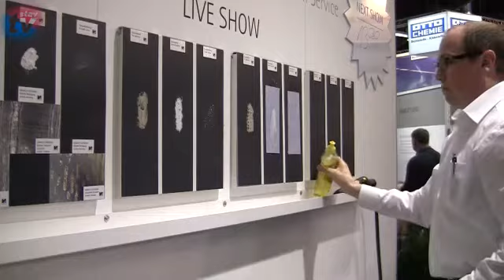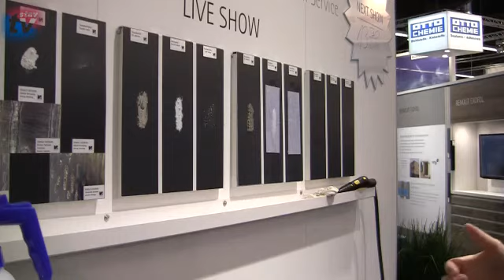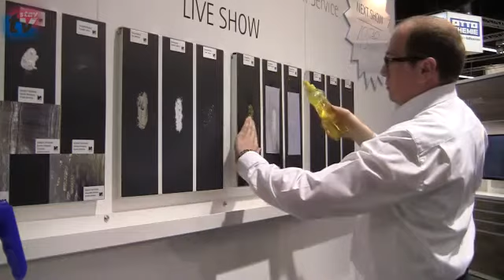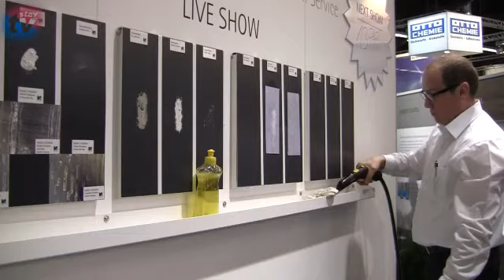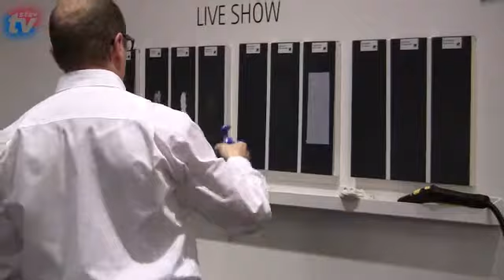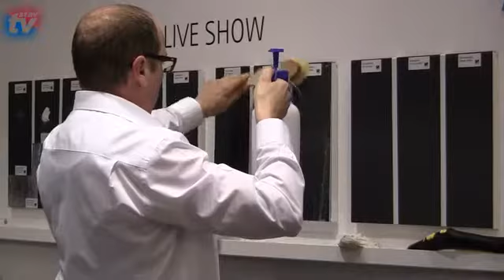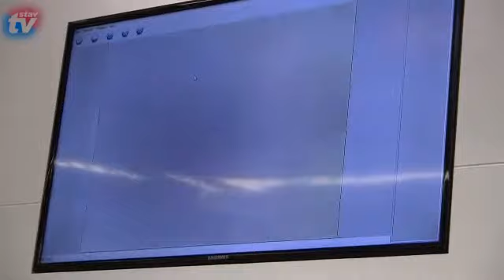RENOLIT Folienservice. Reinigungsvorführung auf der fensterbau frontale 2014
Was tun, wenn Fensterrahmen oder -flügel verschmutzt sind? Diese Frage stellen sich nicht nur Bauherren und professionelle Reinigungsbetriebe, sondern auch die Mitarbeiter auf den Baustellen.
Um die Messebesucher für das Thema Reinigung zu sensibilisieren, hatte es der RENOLIT Folienservice auf der diesjährigen fensterbau/frontale in den Fokus seiner Messedemonstration gestellt. Marketingleiterin Sibylle Kahl möchte damit das Credo fortsetzen „Wir wollen mehr als nur Folie verkaufen“, damit das Messemotto auch nach der Messe gilt: RENOLIT. Just relax.